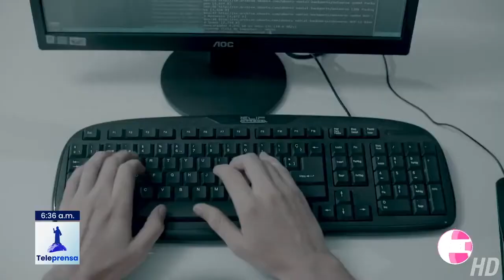Teleprensa33 | Exportaciones en el país han incrementado un 15% según empresarios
La directora de asuntos técnicos de la Cámara de Comercio e Industria de El Salvador Yesenia Salas confirmó este martes que las exportaciones han reflejado un incremento del 15 por ciento en valores, pero, al hablar de cantidades las cifras son similares a las del año pasado.